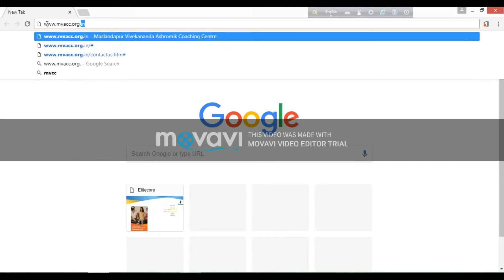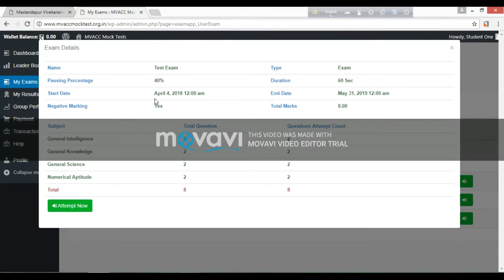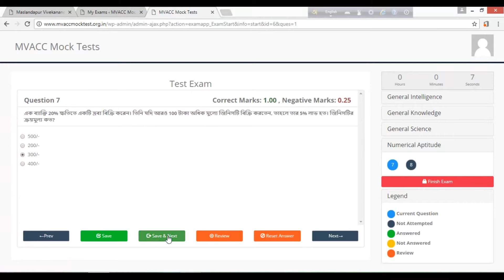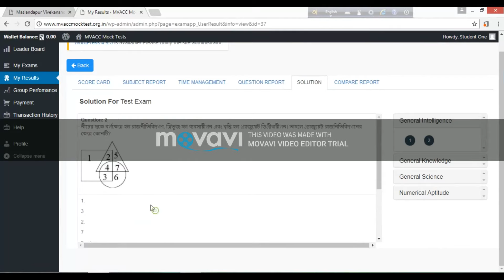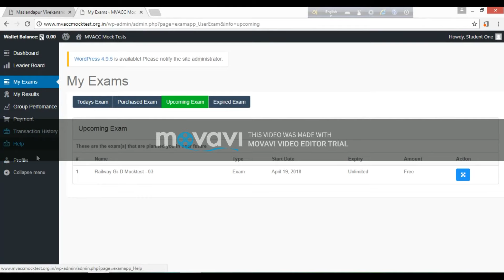MVACC Mock Test Tutorial